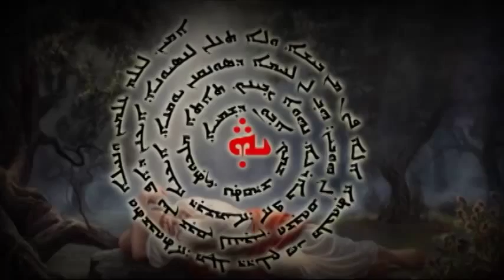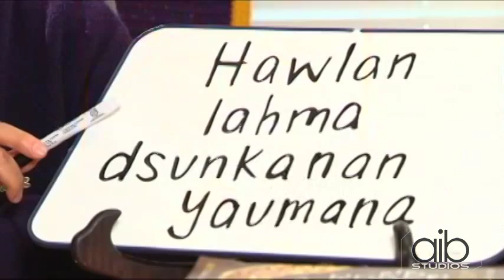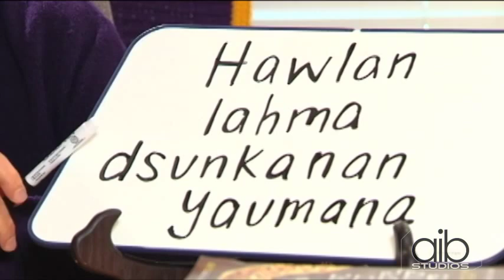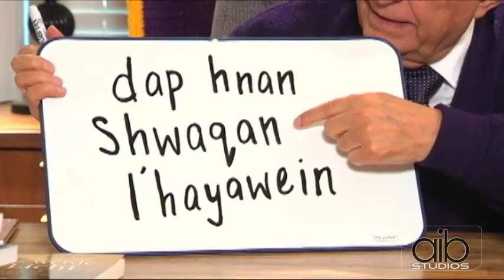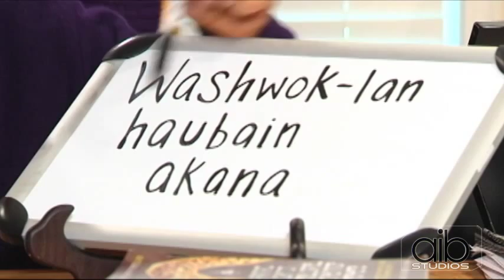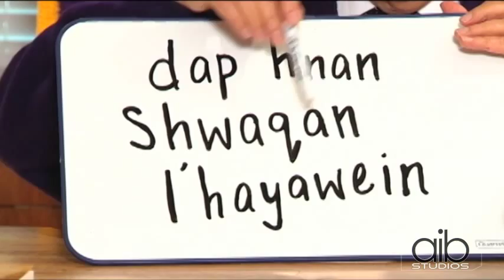The Lord's Prayer in Aramaic - "Forgive us For Our Offenses"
The Lord's Prayer in Aramaic. Dr. Rocco Errico explores the phrase "And forgive us our offenses, even as we have forgiven our offenders" in the English translation of the Western Peshitta text. Tune in as Dr. Errico  explains the prayer from a near east perspective.